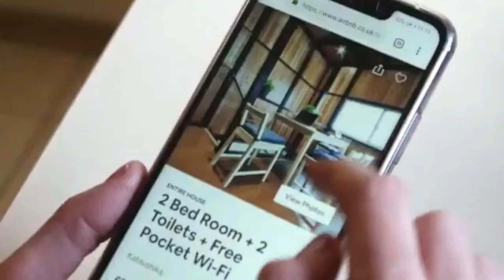NoiseAware: The Must Have Device For Your Short Term Rentals with Michael Goldin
GUESTS BIO

Michael Goldin - is the director of business development for NoiseAware spearheading partnerships, advocacy, and expansion. He is a Phocuswright 35 under 35 leader committed to bettering the short-term rental industry and happens to be obsessed with travel, volleyball, and his 2-year-old son!

03:58  Michael’s Intro/Biography.
05:29  Michael’s background and how he got involved with NoiseAware.
07:45  How he got involved with NoiseAware.
09:19  Renting out his house for a game-day-weekends.
11:24  Standardizing NoiseAware.
14:40  Signing up units using NoiseAware as a pitch.
16:48  NoiseAware on countering false complaints.
18:23  NoiseAware product demo.
22:21  How many NoiseAware sensors you need on a property.
23:47  Outdoor NoiseAware demo.
25:59  NoiseAware’s data on how often people have parties on their STR property.
28:22  How to handle guests that triggers the NoiseAware device.
29:48  How Michael Goldin handles noise on his properties.
32:29  NoiseAware’s future plans.
33:10  20% discount code: STRSECRETS
34:16  Where to find out more about Michael Goldin and NoiseAware.
34:55  Their number 1 secret to success with Short-term rentals.

NOTABLE QUOTES (KEY LESSONS):

"Everyone always had the same question. How much money am I going to make and how are you going to take care of my home?" - Michael Goldin

"NoiseAware - It really helps to keep your neighbors at ease, as much as it does keep yourself at ease." - Michael Goldin

"The number 1 reason why regulations happen in markets is because people are concerned about noise, parties, parking and trash." - Michael Goldin

"If you're not using it (NoiseAware), it's almost like it's unethical." - Michael Sjogren

"As soon as that noise has exceeded the threshold, we're going to send you an alert." - Michael Goldin

CONNECTING WITH THE GUESTS